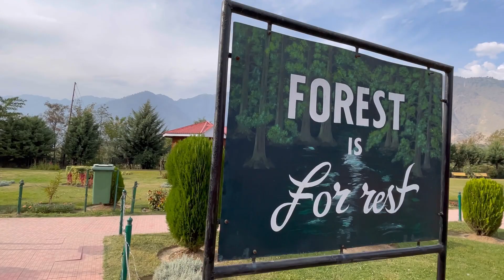With my Girlfriend at damping park kangan 🤭🥰 || MR ADIL